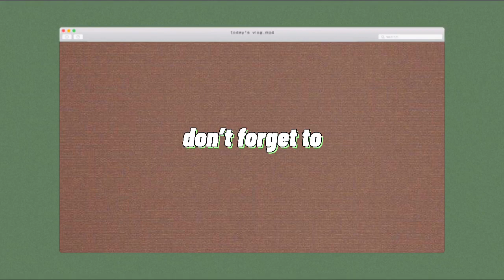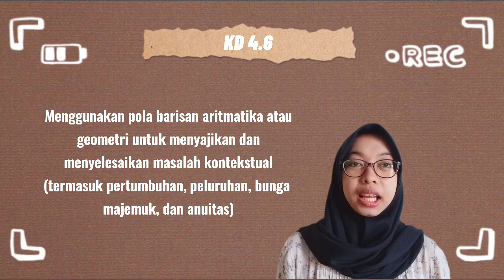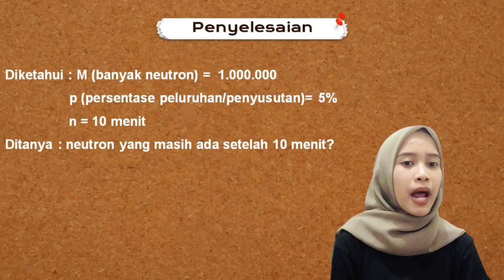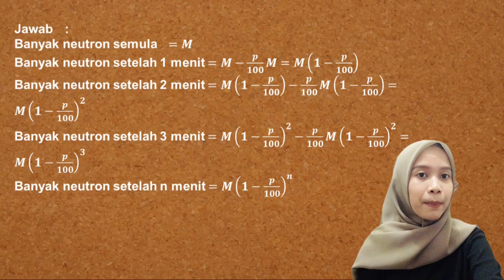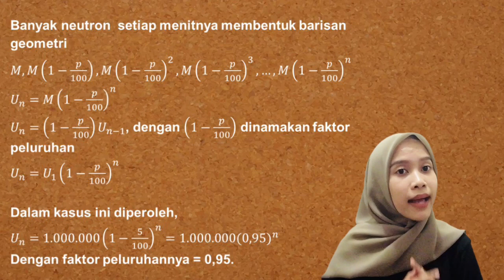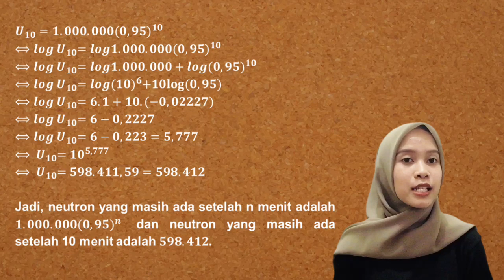Menyelesaian Masalah Matematika - Masalah Kontekstual terkait Pola Barisan Aritmatika & Geometri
Beberapa Masalah (Soal) Matematika selalu dianggap hal yang rumit bagi siswa. Hal ini disebabkan tidak dibiasakannya siswa dengan masalah Higher Order Thinking Skills seperti Literasi Matematika, Pemecahan Masalah, Berpikir Kritis, dan Berpikir Kreatif. Berikut adalah salah satu masalah matematika beserta penyelesaiannya.
Ini merupakan hasil penyelesaian oleh Mahasiswa S1 Pendidikan Matematika Universitas Negeri Semarang Tahun Ajaran 2020/2021 yang terdiri dari Faridah Shahwatul Hamidah dan Erina Nurhalisha.